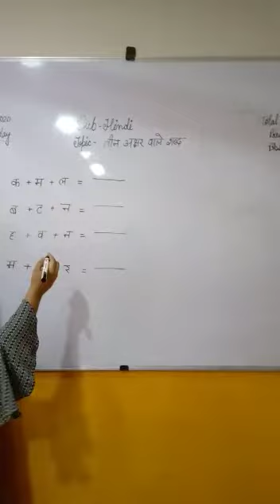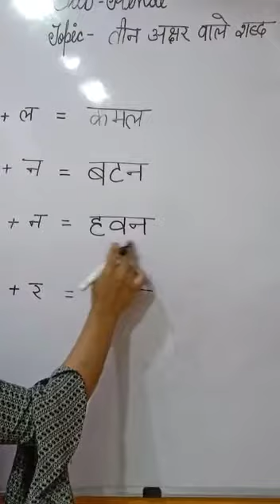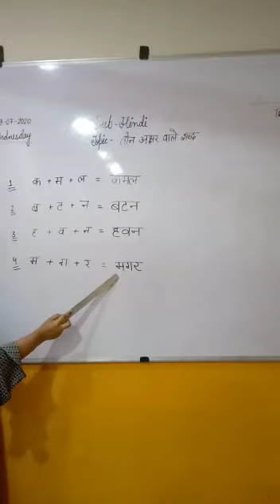तीन अक्षर वाले शब्द of UKG, J.S. International school